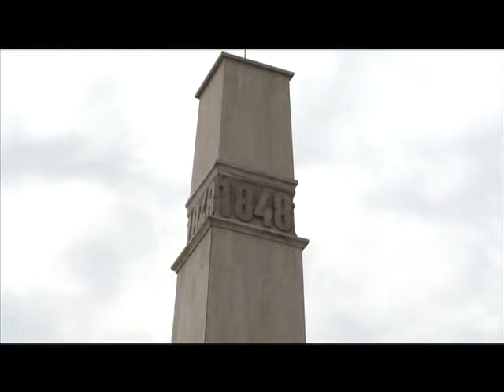Emlékezés Pákozdon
A pákozdi csata évfordulóján, amely a szárazföldi haderőnem napja, azon honvéd tisztek és katonák előtt tisztelegtek, akik a szabadságharc során életüket áldozták hazánkért. Dr. Gyuricza Béla vezérezredesről is megemlékeztek a délelőtt folyamán. A Honvédség és Társadalom Baráti Kör örökös elnökét a Fejér Megyei Közgyűlés elnöke, Vargha Tamás méltatta emlékező beszédében.